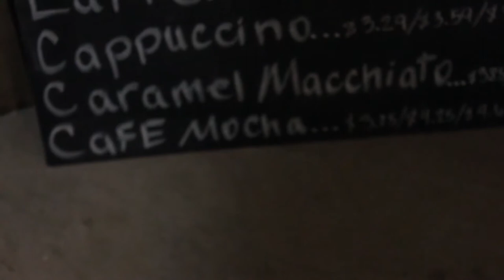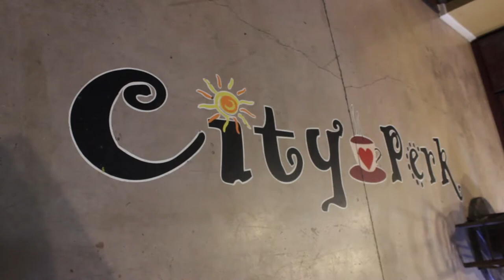Around Town Spotlight City Perk 6/28/19